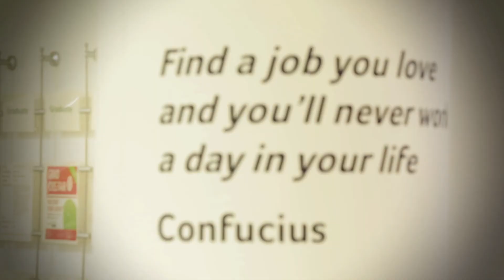Events Management at Huddersfield Janna Wood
Admissions Tutor Janna Wood on why the Events Management course at Huddersfield can help prepare you for a career in the industry